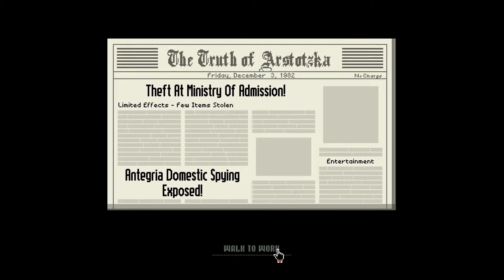Let's Play Papers, Please! #9 [Deutsch/German]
Unsere Rebellenaktivität zahlt sich aus, die Frage ist nur, wie lange noch?

Paper's Please führt uns in eine düstere Alternativwelt im Jahre 1983, in der wir als Zöllner die Papiere der Reisenden kontrollieren. Für jeden Abgewiesenen sinken dessen Überlebenschancen, für jeden den wir illegal durchlassen, unsere.

Was ist stärker? Moral oder Selbsterhaltungsdrang?

Wenn es euch gefällt, dann lasst doch bitte ein Abo da ;)